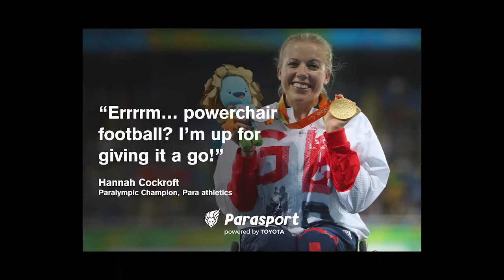Hannah Cockroft tries powerchair football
Paralympic Champion Hannah Cockroft joined an open session run by Leeds Powerchair Football Club